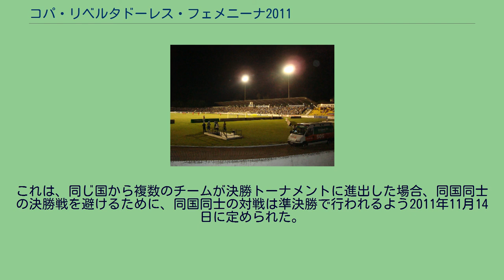コパ・リベルタドーレス・フェメニーナ2011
コパ・リベルタドーレス・フェメニーナ
コパ・リベルタドーレス・フェメニーナ2011は2011年11月13日から11月27日までブラジルのサン・ジョゼ・ドス・カンポスで開催された女子サッカークラブによる南米選手権大会「コパ・リベルタドーレス・フェメニーナ」の第3回目である。
開催地のクラブであるサン・ジョゼが初優勝を果たした。
参加チームが10チームから12チームに拡大され、前回優勝クラブと開催地のクラブの2クラブが参加資格を得ることになった。
参加12チームは4チームずつ3組に分かれてセントラル方式の1回戦総当り制で3試合を戦う。
各グループ首位チームと、2位チームの内成績最上位だったチームの4チームが決勝トーナメントに進出する。
当初はCONMEBOL加盟各国の女子サッカーリーグ優勝チームと、前回優勝クラブを合わせた11チームに、なでしこリーグ2011年優勝チームであったINAC神戸レオネッサが招待チームとしてグループリーグに参加する予定であったが、参加辞退したため、開催市のチームであるサン・ジョゼが12番目のチームとして参加することになった。
各クラブは20人まで選手を登録できる。
各グループ首位チームと、2位チームの内成績最上位だったチームが準決勝に進出する。
組み合わせ抽選は2011年11月1日に行われた 。
また、すべての試合はUTC-2にて行われた。
勝ち点で並んだ場合の順位決定方法は以下の通り。
得失点差 得点数 当該チーム間の対戦成績 以上の比較でも同点の場合は、当該チーム間でPK戦を行う。
ウニベルシダ・アウトノマ v コロコロ CEPEカシアス v JCスポルト・ガールズ CEPEカシアス v ウニベルシダ・アウトノマ JCスポルト・ガールズ v コロコロ CEPEカシアス v コロコロ ウニベルシダ・アウトノマ v JCスポルト・ガールズ ナシオナル v ヘリメックス サントス v カラカス ナシオナル v カラカス サントス v ヘリメックス ヘリメックス
v カラカス ナシオナル v サントス サン・ジョゼ v LDUキト ボカ・ジュニアーズ v フォルマス・インティマス フォルマス・インティマス v LDUキト ボカ・ジュニアーズ v サン・ジョゼ フォルマス・インティマス v サン・ジョゼ ボカ・ジュニアーズ v LDUキト 3グループの2位チームの内、成績最上位のクラブが決勝トーナメントに進出する。
サントスは同じブラジルのサン・ジョゼと準決勝で対戦する。
これは、同じ国から複数のチームが決勝トーナメントに進出した場合、同国同士の決勝戦を避けるために、同国同士の対戦は準決勝で行われるよう2011年11月14日に定められた。
コロコロ v カラカス サントス v サン・ジョゼ カラカス v サントス コロコロ v サン・ジョゼ